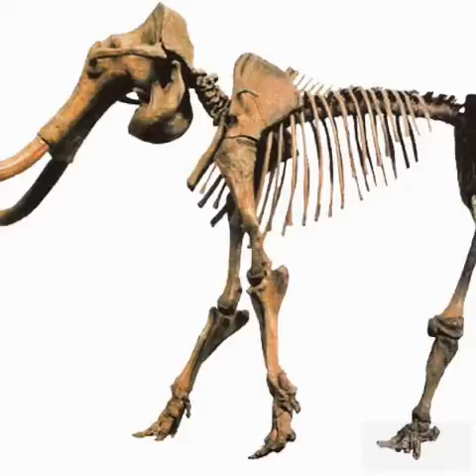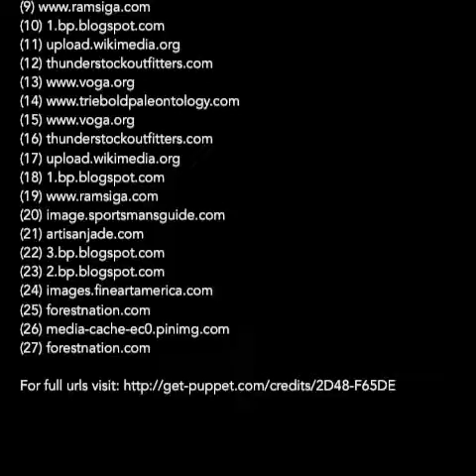The 12 Days of Christmas in Alaska